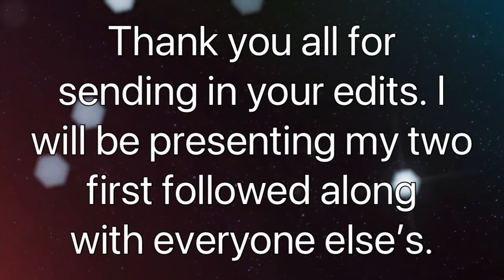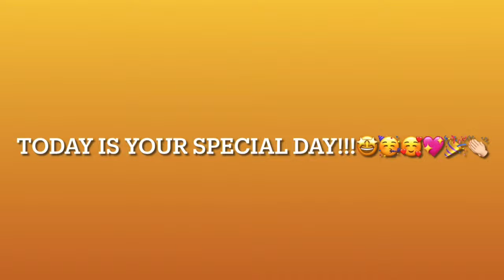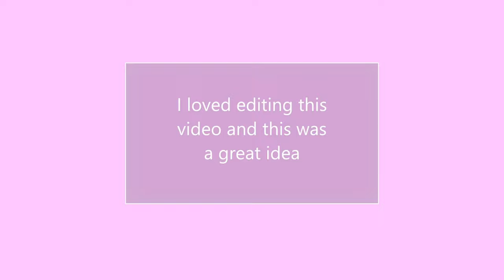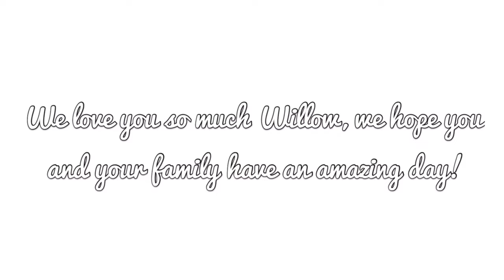Happy 1st Gotcha Day, Willow!